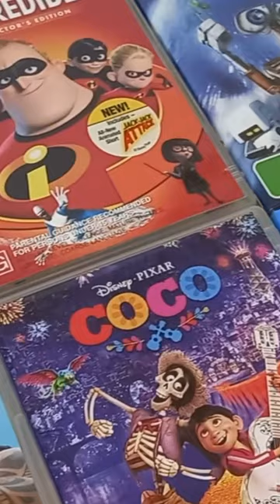Why I collect Doorables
Why I collect Disney Doorables | MumbosCollectos Australia